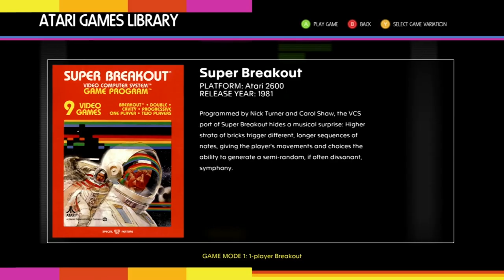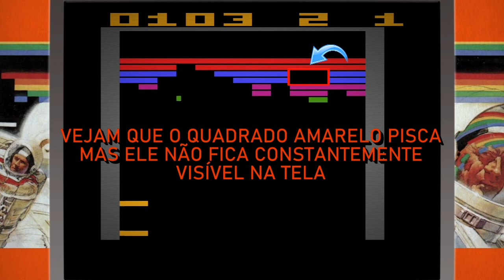TRÊS JOGOS SIMPLES & DISTINTOS 🎮 Pong 🎮 Super Breakout 🎮 Neo Breakout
XXXXX

XXXXX

🎮Sobre Pong 🎮 Super Breakout & Neo Breakout🎮
Jogos simples e a sua evolução que o objetivo é não deixar a "bola" passar pelo(a) jogador(a).

XXXXX

👇🎮Steam🎮👇
✾Sobreviventes Oficial✾

XXXXX